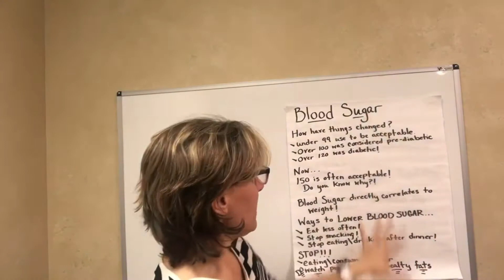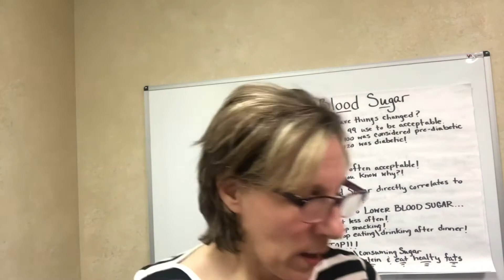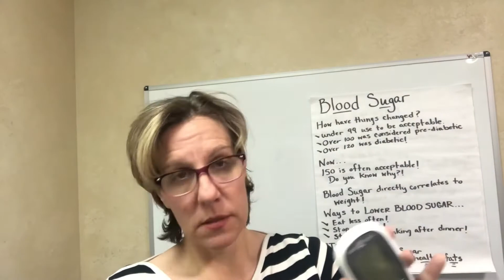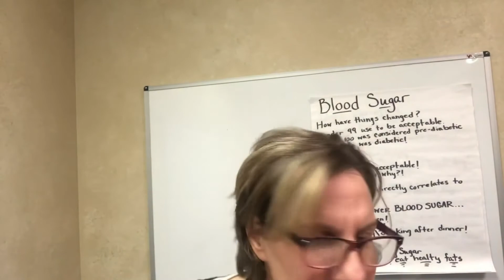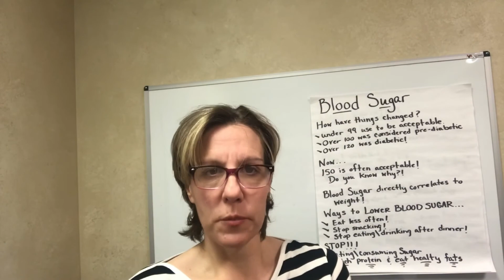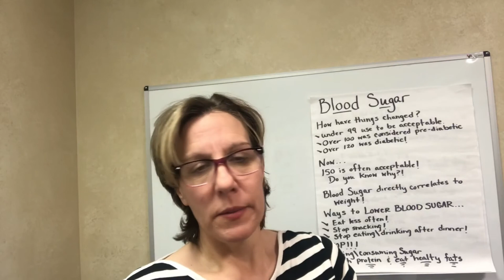Dr Susan Monias Blood Sugar levels and Weight Loss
Blood Sugar discussion is continued. We do a Functional Blood Chemistry Analysis at our office, which allows us to better understand what is going on in your body.  Remember, the body is fantastic, and it can heal itself when given the right tools to do so.